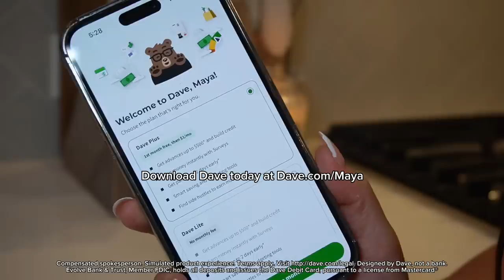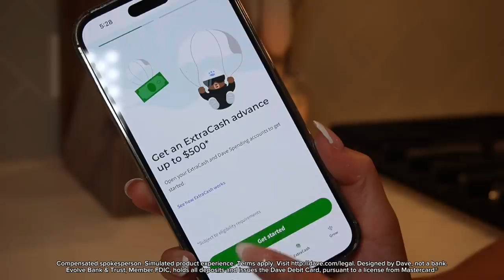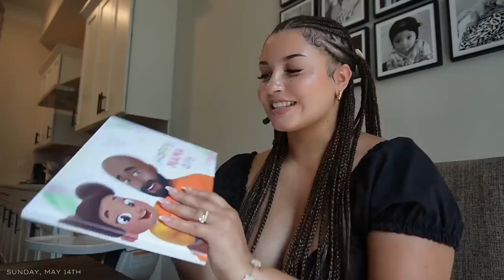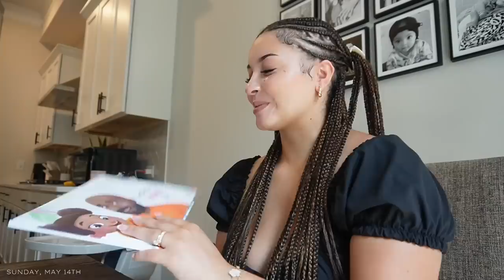WEEKLY VLOG| pregnancy updates + lots of celebrating + first mothers day + sephora pick ups & more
to sign up for an ExtraCash account and get up to $500 instantly

Hey Family!

So excited to catch up with you! Make sure to hit my bell if you’re new to stay updated on my weekly content.

                   Products in video
The best lip balm
Rare Beauty Blush (hope)
Baby Hair products
Coach Tote
Ouai Perfume (Melrose place)
Body shimmer
Camera I use
Light I use

 FAQ
•Age: 20
•Location: ATL
•Ethnicity: Haitian&White
•Posting schedule: Tuesday & Thursday @6PM EST + Sunday @3PM EST